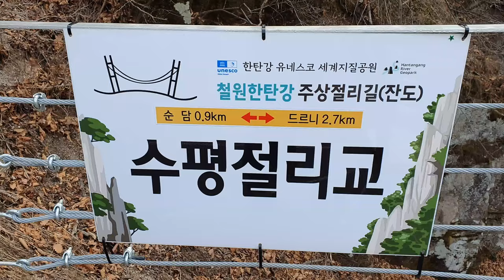한탄강 주상절리길│ 꼭 한 번 가보세요. 너무 멋집니다 │ Hantan River Columnar Joint Way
와~ 소리가 절로 나오는 경치를 감상할 수 있는 꼭 가볼만 한 곳
50만년 시간이 빚어낸 한탄강 협곡
재활중인 맵맨 형님과 함께한 두 남자의 당일 여행 동영상입니다.
철원 한탄강 주상절리, 순담계곡, 고석정,

Hantan River Columnar Joint Way / Goseokjeong National Tourist Area / Cholwon